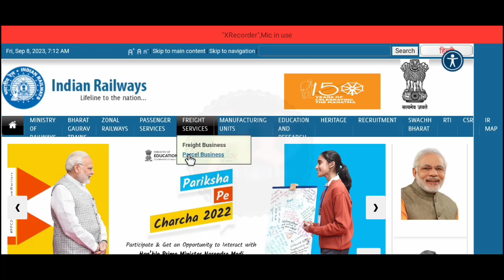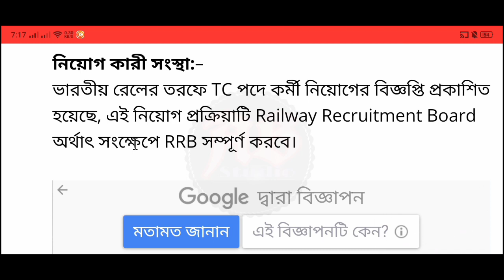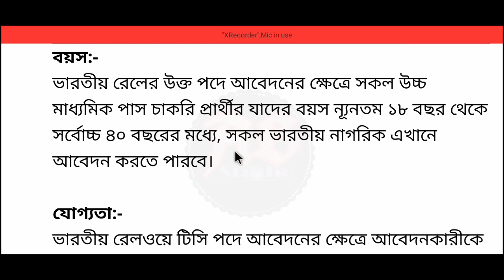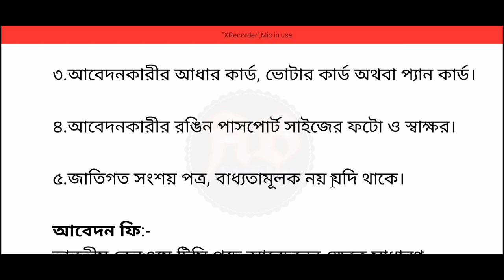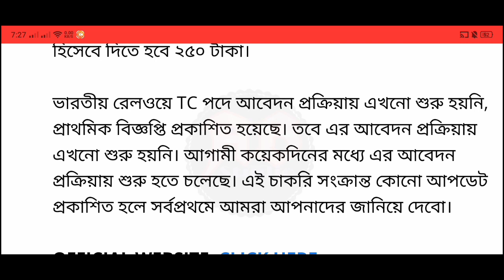Railway TC Vacancy 2023 | Railway Group D Recruitment 2023 | TC Jobs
railway tc vacancy 2023 in west bengal
tc vacancy in railway 2021
tc vacancy in railway 2022 form fill up
tc vacancy in railway 2024
railway tc vacancy 2023 last date
railway tc job vacancy 2023
railway ticket collector job vacancy 2023
railway tc job vacancy
railway tc vacancy 2023 how to apply
railway tc vacancy 2023 form fill up
railway job tc
railway tc collector
rail ticket collector
railway tc recruitment
railway ticket collector recruitment 2023 in west bengal
tc railway recruitment 2023 for freshers
railway tc recruitment 2023 how to apply
railway ticket collector recruitment 2023 how to apply